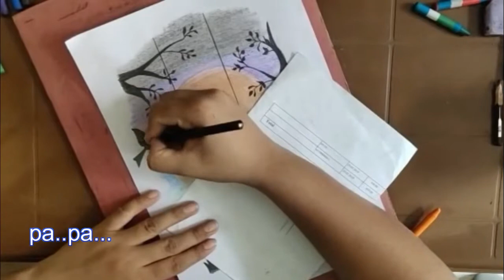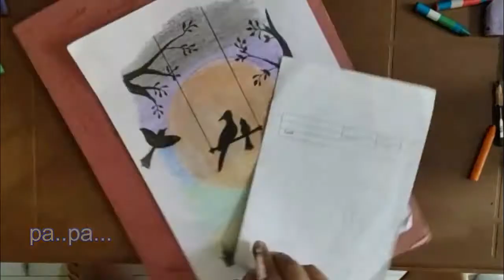THE BIRD FAMILY//DRAWING//